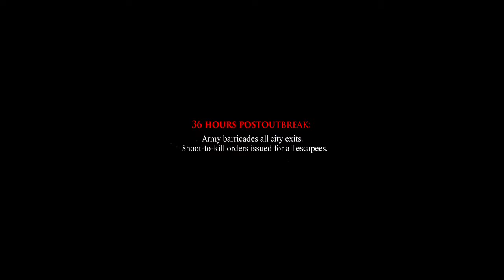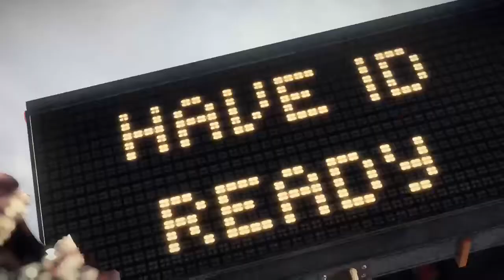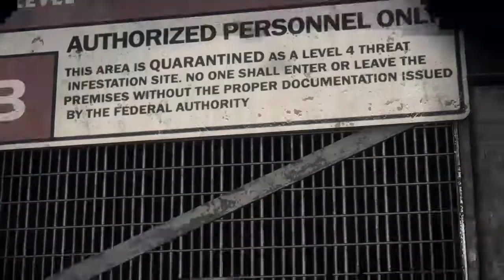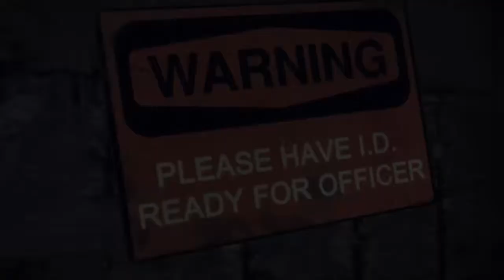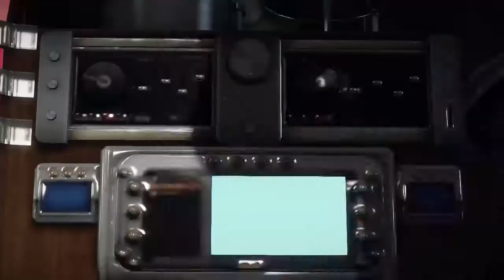"BITE ME MR. ZOMBIE" | Dead Rising 3 with Sickly V.